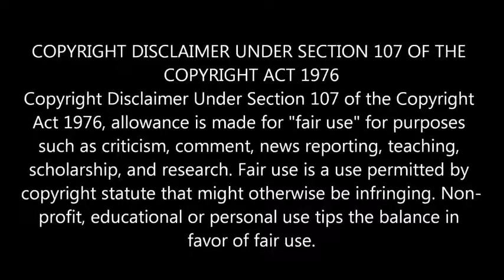Signs Your Spouse Is Tired of You